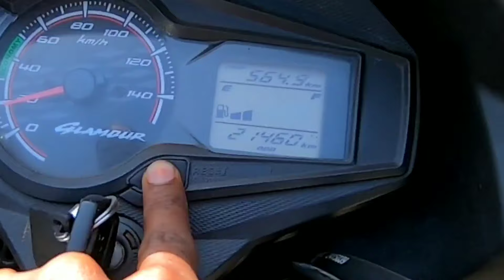Sarthebari Sova - The Biggest Mela in Assam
Lets go to sarthebari Sova aru aru ami kapla beel o sam .